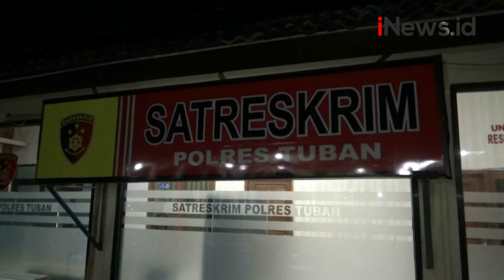Video Mesum Sejoli Disaksikan Balita Gemparkan Warga Tuban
Warga Tuban, Jawa Timur digegerkan dengan beredarnya video mesum 2 sejoli.

Android: inews.id/android
iPhone: inews.id/ios